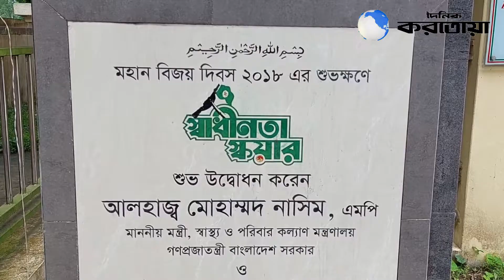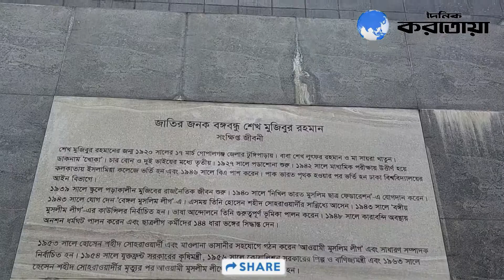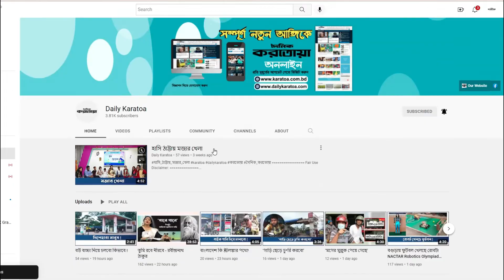দেয়ালে দেয়ালে স্বাধীনতার ছোঁয়া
প্রতিবেদন-রফিকুল আলম
ক্যামেরায়-তারিকুল ইসলাম

Daily Karatoa